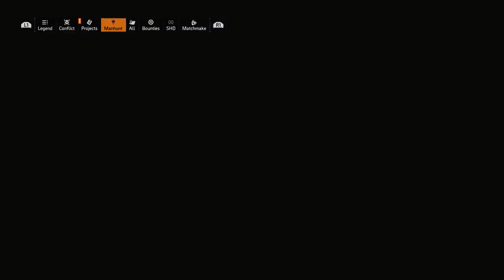The Division 2 | Season 2: The Huntsman Bounty Target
Compilation of all the Manhunt Bounty's on "Huntsman".

See the full gameplay and walkthrough of the story missions on PS4 right here,
enjoy it in a 1080p and 60fps video.

👇 GAME INFO 👇
Tom Clancy's The Division 2 is an online action role-playing video game developed by Massive Entertainment and published by Ubisoft. The sequel to Tom Clancy's The Division (2016), it is set in a near-future Washington, D.C. in the aftermath of a smallpox pandemic, and follows an agent of the Strategic Homeland Division as they try to rebuild the city. The game was released for Microsoft Windows, PlayStation 4, and Xbox One on March 15, 2019. It received generally favorable reviews from critics, with most noting it as an improvement over the first installment.